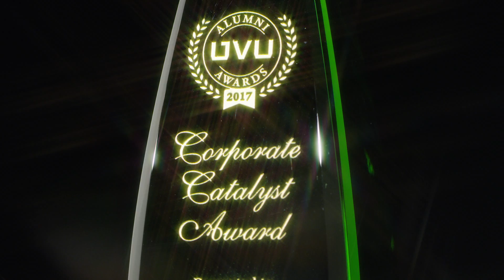UVU: Corporate Catalyst Award - NuSkin